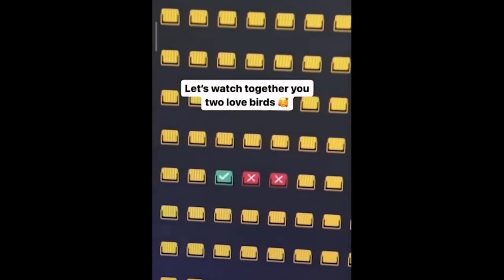TOTAL IDIOTS AT WORK #6 | Fail Compilation | Funny Fail 2024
TOTAL IDIOTS AT WORK l Fails Of The Week | Instant Regret Fails Compilation 2024
Compilation of videos from subreddit r/instantregret, TikTok, and a few other sources.